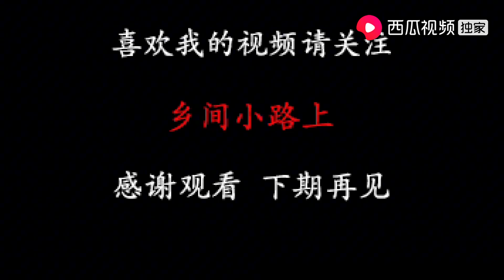狗市这样狗200块没人要，大家围着看没人要，如今狗市大不如从前【乡间小路上】